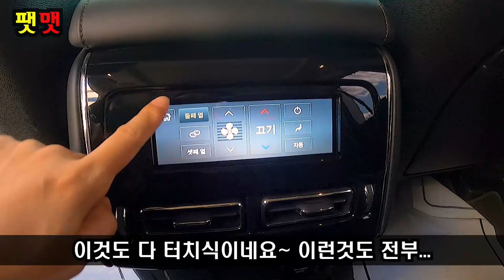미국산 프리미엄 SUV 두얼굴 링컨 에비에이터 시승기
안녕하세요 팻맷입니다. 이번 영상 많이 늦어졌네요 ㅜ_ㅜ 앞으로 많이 늦어질수있습니다. 최근 일이 바빠지고 장비 늘어날수록 편집시간 더 오래걸리지만 빠르게 편집하는법을 배우고있죠 시승했던곳은 포드링컨 선인자동차 일산전시장이며 구매 및 상담 원하시면 아래 있는 연락처로 문의 주시길바랍니다.

포드링컨 일산전시장 선인자동차 "정윤성 과장" : 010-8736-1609

사용된 음원 BGM (Music)